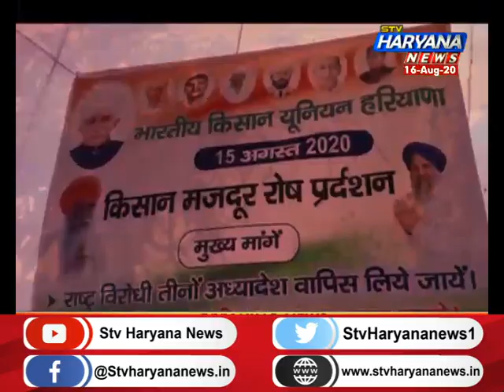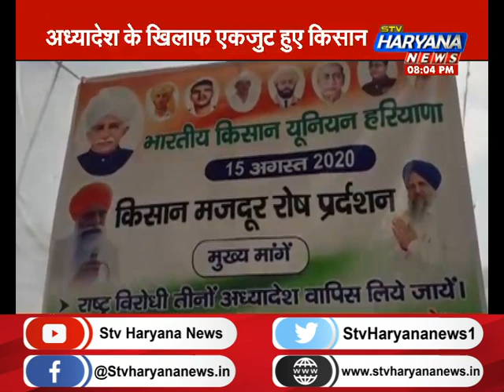सरकार के खिलाफ किसानों का हल्लाबोल...आखिर क्यों सड़कों पर उतरे अन्नदाता?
सरकार के खेती-किसानी से जुड़े तीन अध्यादेशों के खिलाफ प्रदेश के किसानों ने मोर्चा खोल दिया. किसान इन अध्यादेशों को किसानों के खिलाफ बता रहे हैं.